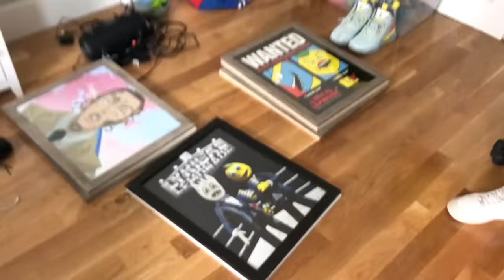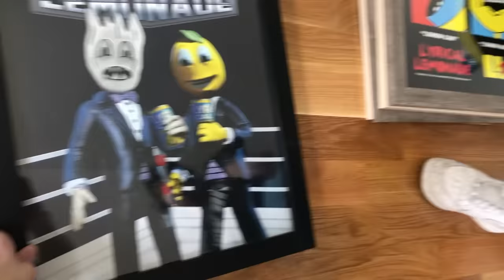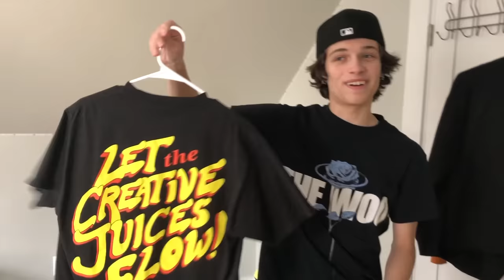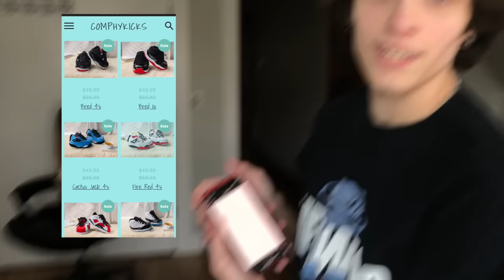Chris's Lyrical Lemonade collection walk through ! - Sturniolo Triplets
Huge shoutout to Cole Bennet Chris is in love with that man. intro and outdo song is Miss me ( ft. kdubzz.) by Yung Pleit.